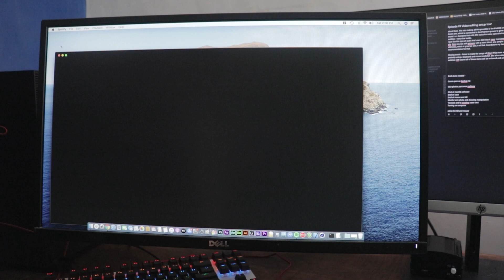My 120,000PHP Video Editing Setup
Desktop PCs for Video editing and 3D rendering - Parts and check out link ⬇⬇⬇
✅LAZADA